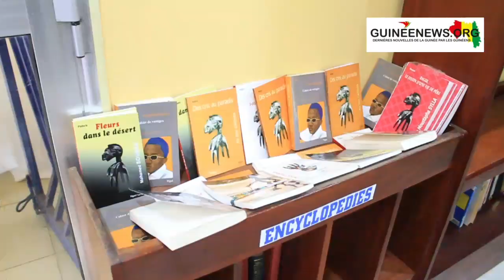Le point de lecture NSIA de Kipé doté d'un forage